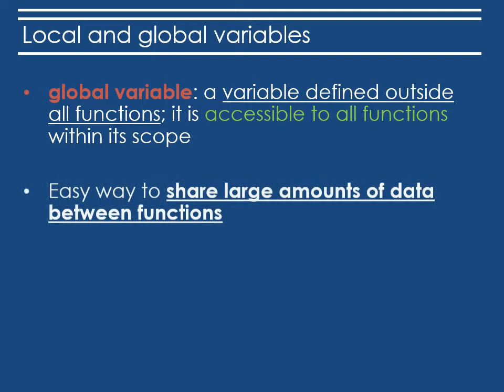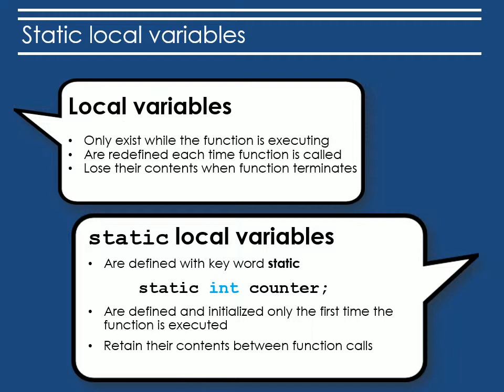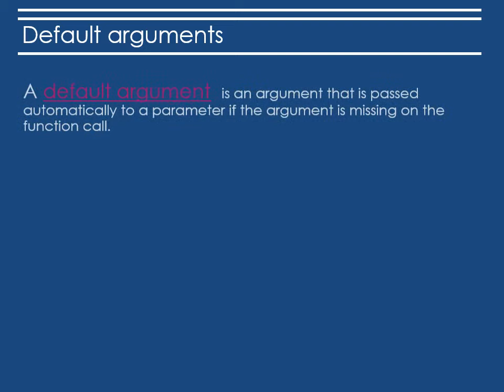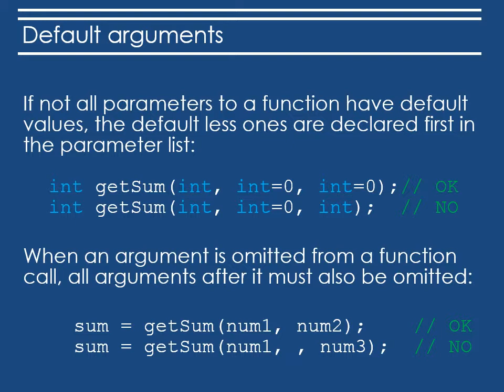Lecture 4: Function I (Part 3)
MOOC